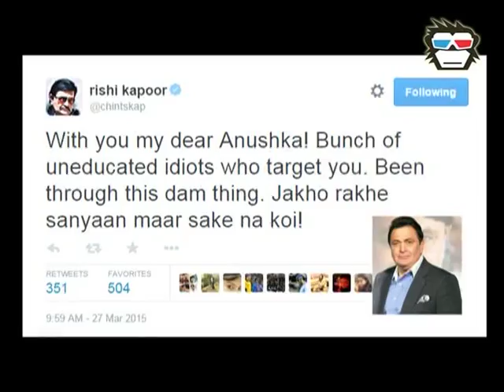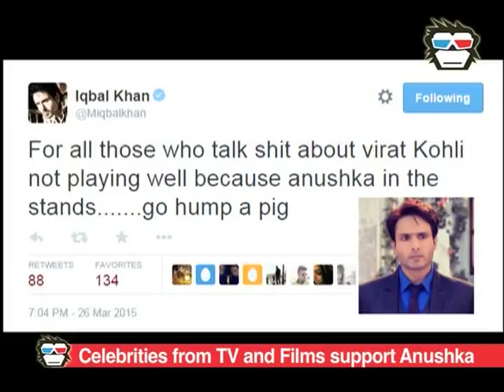Film and TV celebrities come out in support of Anushka Sharma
After the nation. Mostly people on social media blamed Anushka Sharma for team India’s loss in the world cup semi-final match yesterday.. the friends and colleagues from the fraternity come out in support for Anushka.